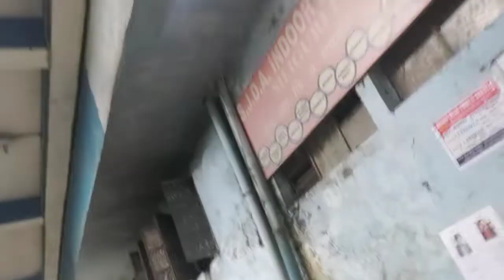Siliguri Bus Stand